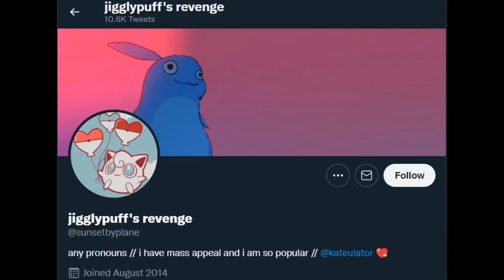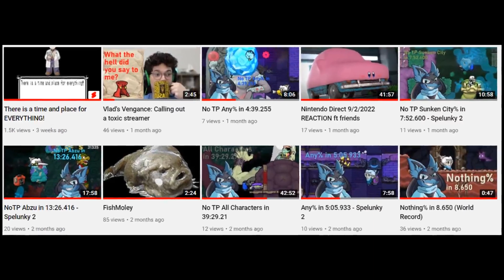Top 10 Reasons why Lucario is the worst pokemon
Hello I am changing my youutbe channel into a lu cario hate account. Nomore lucario. he is dumb, this is why